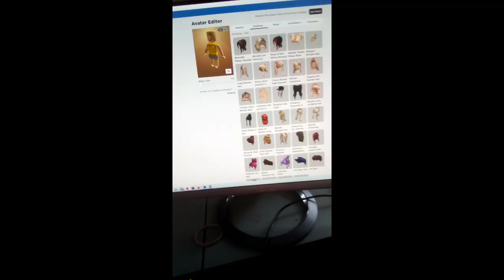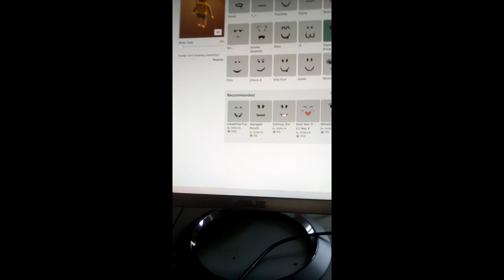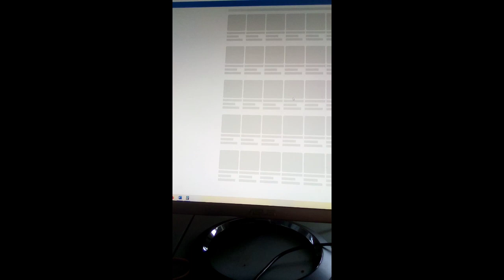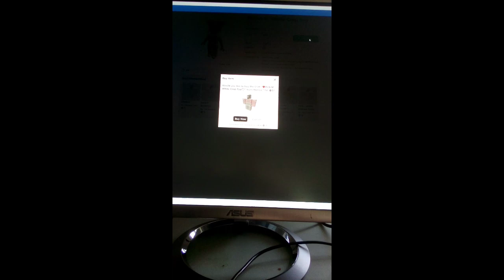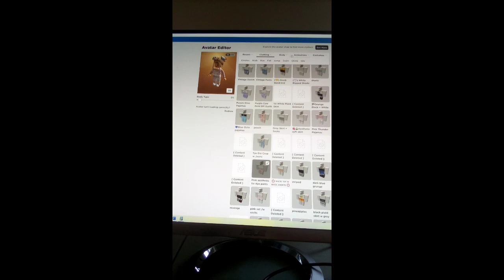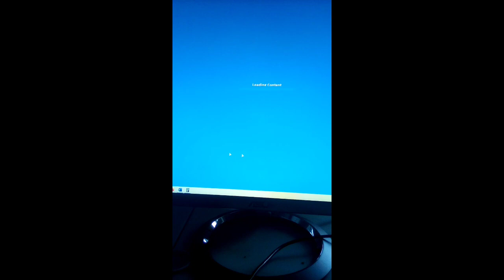designing Sophia's avatar! *keyboard asmr*